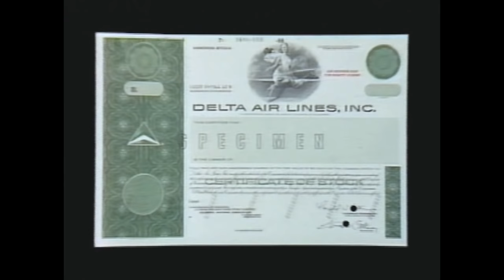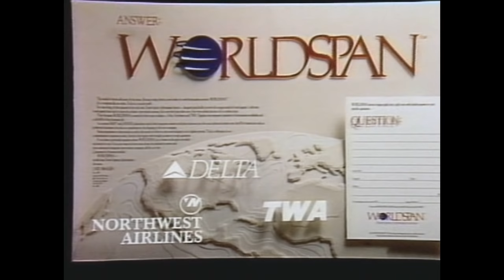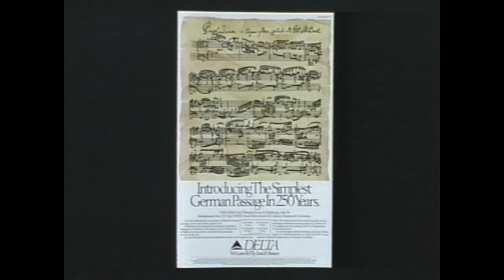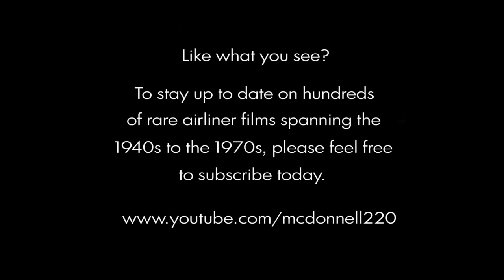Delta Airlines Employee Film - 1990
Video tape from the archives of Mr. David Robbio. Rare Delta company film from 1990; not much for aircraft footage, but still a nice slice of history. Be sure to check my channel for the best in VINTAGE & RARE airliner videos!